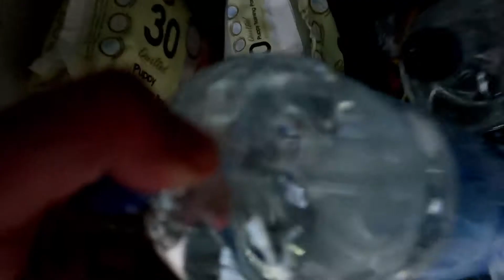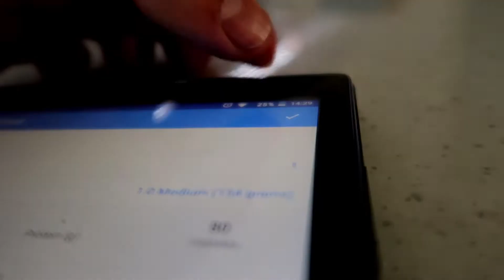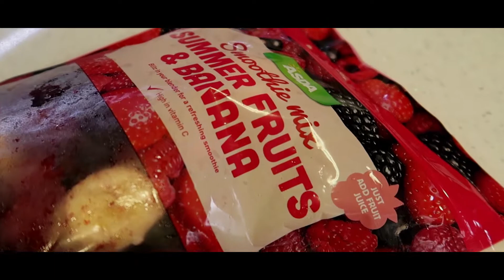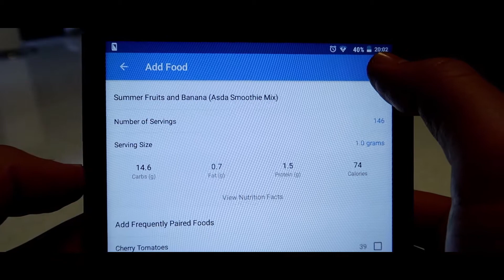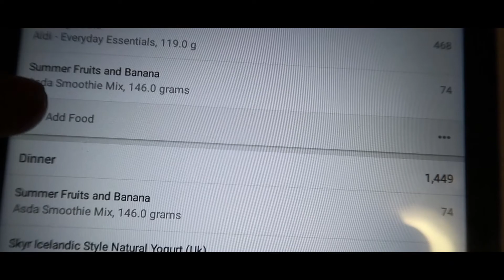Intermittent Fasting Full Day Of Eating | Meal By Meal | Meal Plan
This is my intermittent fasting meal plan in order to get shredded. Have a look and get some ideas as well.
This is for women and I follow a 16/8 lean gainz approach. This is obviously for weight loss and therefore
you can use this as an meal plan example.

Altough many people do intermittent fasting for vegans this video is not this at all it's for bodybuilding
that doesn't follow a vegan diet. This intermittent fasting meal plan for cutting will provide a great
sample that you can adapt to suit yourself.

I have done a video on intermittent fasting meal prep however this video is not a prep, it's like an
intermittent fasting full day of eating to gain lean muscle mass. Muscle loss doesn't really occur
when doing intermittent fasting as you consume enough meals most of the time.

I hope you gain some value out of this intermittent fasting food plan to gain more muscle mass and lose
fat!

"FREE" Skinny to buff programme